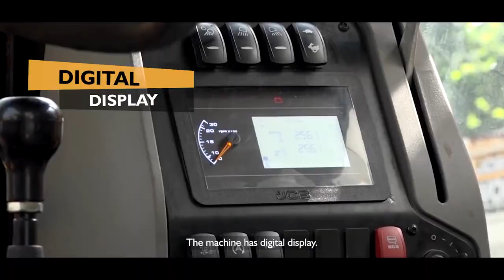Here’s why customers prefer MahaBachat Wala Backhoe 3DX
12%* improvement in fuel efficiency, enhanced performance, superior quality, 22% saving in maintenance cost and many other features have made MahaBachat Wala JCB 3DX the preferred BackhoeLoader for numerous customers. Watch the video for more!